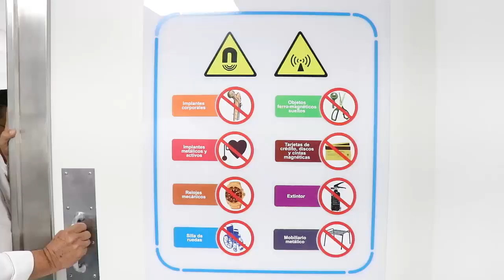GradoCeroPress ASPECTOS INAUGURACIÓN RESONADOR MAGNÉTICO IMSS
ASTUDILLO FLORES CONSTATÓ LA ENTREGA DEL NUEVO RESONADOR MAGNÉTICO NUCLEAR AL HOSPITAL GENERAL REGIONAL “VICENTE GUERRERO”.

Acapulco, Gro .- El Gobernador Héctor Astudillo Flores asistió como invitado de honor a la ceremonia de entrega ,en el Hospital General Regional “Vicente Guerrero” de Acapulco , del nuevo resonador magnético nuclear que brindará diagnósticos más claros y rápidos a las y los derechohabientes.

Ante Reyes Betancourt Linares, delegado en Guerrero del IMSS, el mandatario estatal, indicó que el IMSS es una institución que en los últimos años ha ampliado aún más su cobertura de salud y que tras muchos esfuerzos, trabaja en números negros e invierte en aparatos de última generación para velar por la salud de las y los guerrerenses. ‬

“Esta es de las cosas que tenemos que cuidar, no importa al final de cuentas quienes vengan; si no importan las instituciones firmes , que tengan equipos de profesionistas de profesionales que estén decididos a servirle bien a las mexicanas y a mexicanos “, expresó el mandatario estatal al reconocer el trabajo y respaldo de la Federación a su administración para mejorar la salud de los guerrerenses.

“Nosotros reconocemos en el IMSS una gran institución. Una gran institución que ayuda que proporciona pues una serie de servicios de atenciones. Que todos conocemos pero la médica, especialmente la médica es muy importante “, indicó al mandatario estatal ante personal administrativo y médico de ese hospital.

Finalmente señaló que Guerrero tiene una infinidad de problemas “no debemos de bajar la guardia , aquí tenemos que estar todos muy firmes  para  pensar que más allá de los problemas de Guerrero muchos profesionistas trabajadores,  profesionistas , también , trabajadoras están  al trabajo;concentradas y concentrados para servir y servir bien. Guerrero son estado, si complejo, pero también es un estado con hombres y mujeres que quieren  esta tierra”, fue contundente Astudillo Flores.

Cabe mencionar que la adquisición de este equipo tuvo un costo de 45 millones de pesos, es único en el sector público estatal, es el tercero en el país y beneficiará a más de 675 mil personas.

El IMSS invirtió poco más de 149 mdp para mejorar el servicio brindado a derechohabientes y así dar diagnósticos con la tecnología más avanzada en el sector público; tan solo el resonador nuclear tuvo una inversión de 45 mdp , y se une a los esfuerzos que el titular del Poder Ejecutivo a hecho en la ancho y largo de la entidad mejorando la salud de todos los sectores la población .